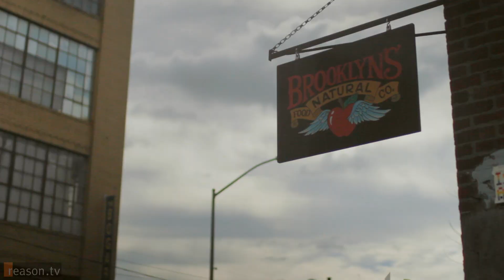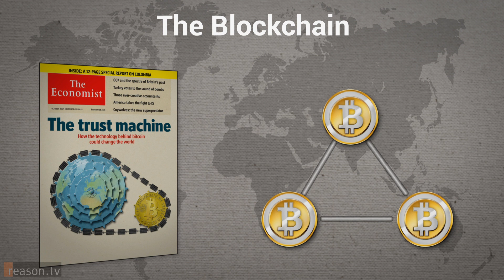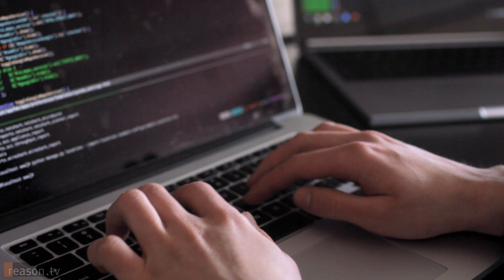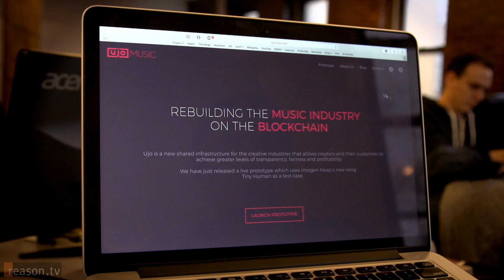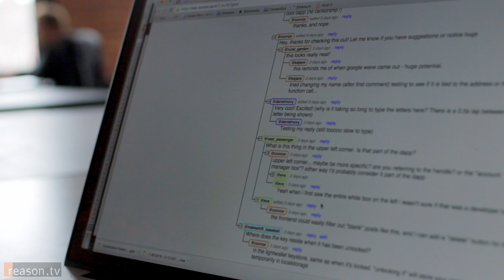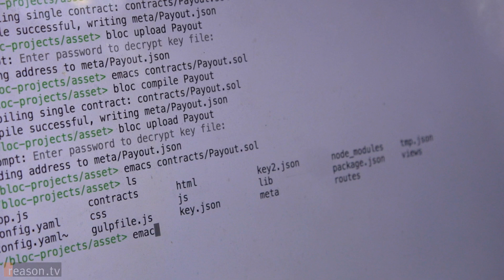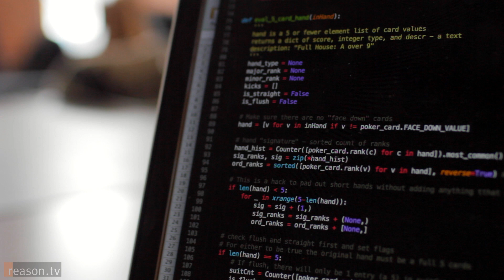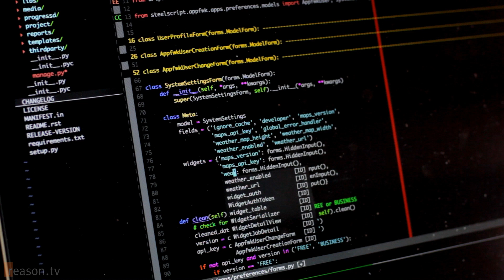Can Ethereum Restore Online Freedom & Transform the Internet?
"If you think the Internet has affected your life, Ethereum will have that same pervasive influence on our communications and our entire information infrastructure," says Joseph Lubin, who's the founder of the Brooklyn-based software-production studio ConsenSys. "It will impact every aspect of our existence."

ConsenSys, which employs 68 people in nine countries, is developing applications to run on this ambitious new computing platform.

On Ethereum, the same types of services offered by companies like Facebook, Google, Ebay, and Amazon, will be provided instead by computers distributed around the globe. But how does Ethereum bring together these scattered nodes into one network? By using the groundbreaking organizational system known as a blockchain, which The Economist has aptly dubbed "the trust machine."

It’s the same technology that makes possible peer-to-peer exchange of Bitcoins without a bank keeping track of who owns what. Ethereum is controlled by a different kind of blockchain that’s specifically designed to keep this decentralized network in sync, forming one powerful global computer that could one day match the capabilities of a Facebook or a Google.

To find out more about how Ethereum could transform the Internet, watch the story above.

Video length: 8:10.

Written, shot, edited, and narrated by Jim Epstein.